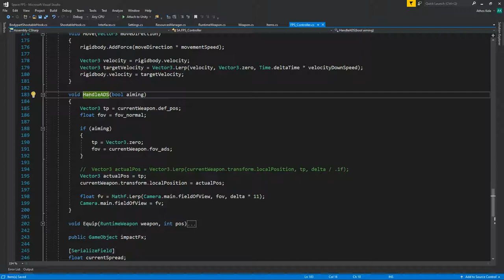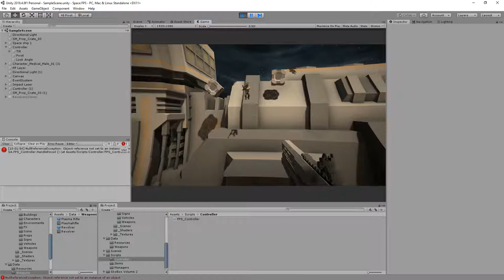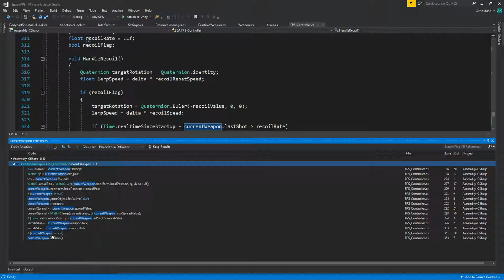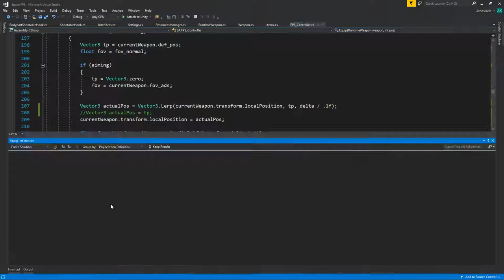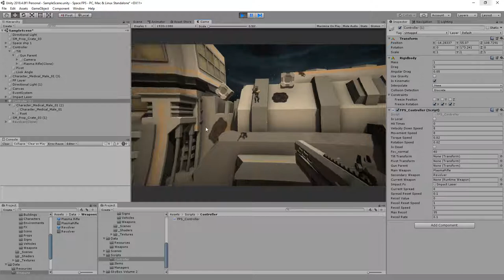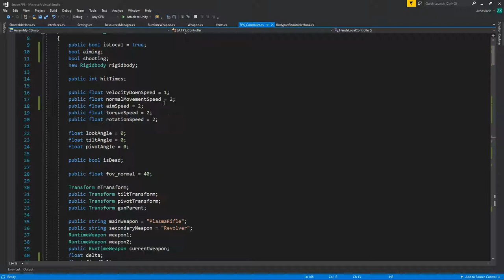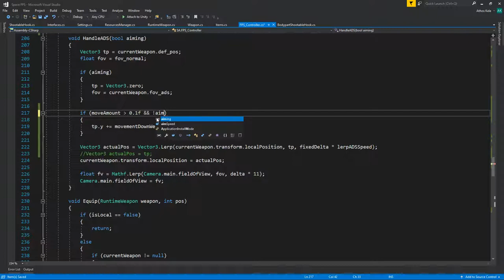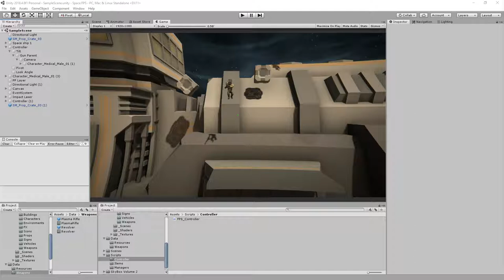Space FPS - Gun Fixes Part 6